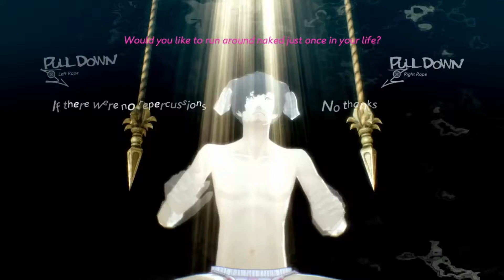I dedicate this to Stefan - Catherine Lets Play Episode 14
So I actually hated how Laura became interested when Steve got himself a little more confidence and change up his clothes. I mean Steve and Stefan are the same. Like that "Cool Juice" was a placebo. If I was Steve I would have said fuck Laura and stuck with Myra Monkhouse. She's Fine! Shoutout to Jaleel White...

This Let's Play was done by Efocutioner drinking some Oakheart Spiced Rum. This is also the first Let's Play done while the person playing and recording was tipsy... *kinda, sort of, maybe*

Catherine has been a game that Efocutioner wanted to play since 2014 but kept forgetting to purchase. Well, luckily Catherine Full Body came out and well... At this point, if you should be cool with the drinking and playing, so you should do the same if you're 21+